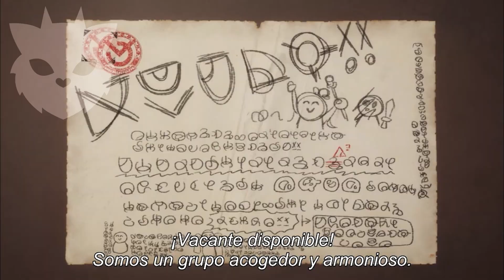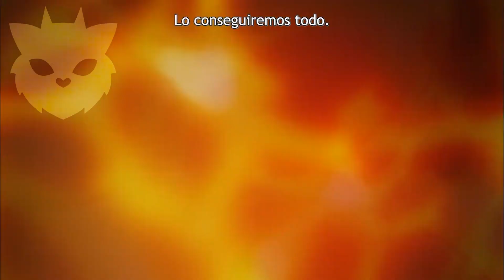🌟REVIVIÓ EN UN MUNDO DE MUJERES AVENTURERAS 🧙🏼🥵⚔️| KONOSUBA! Resumen Temporada 1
🌟 Bienvenidos a Ancestral Rago 🌟🐱

🌟 Anime: Tenku Shin Pan

👾Rago Canales:
✅Resumenes:  @ragoresumenes
✅Dragon Ball: